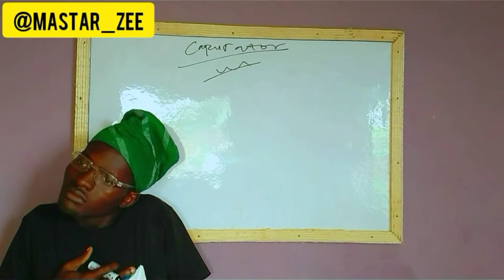DEPARTMENT OF MADNESS, 2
This video talks about how some students react in higher institutions, comedy though